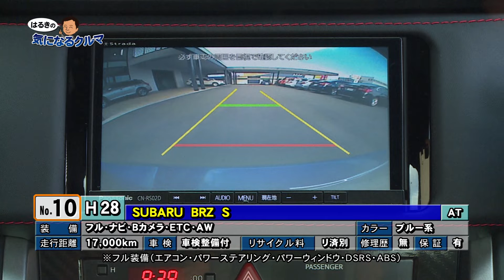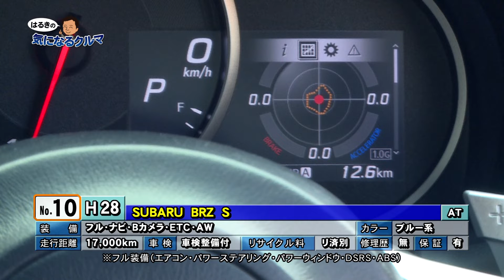2019年11月9日カースポット高崎「はるきの気になるクルマ」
今週の気になるクルマは BRZの登場です！